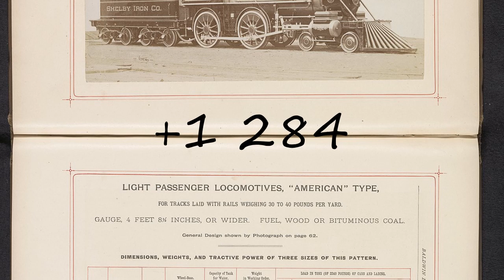How to pronounce +1 284?